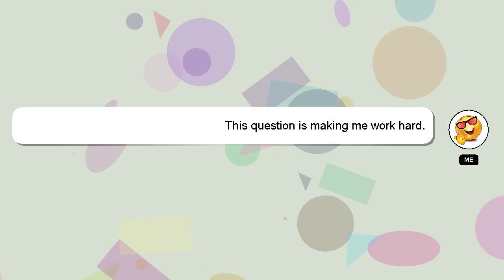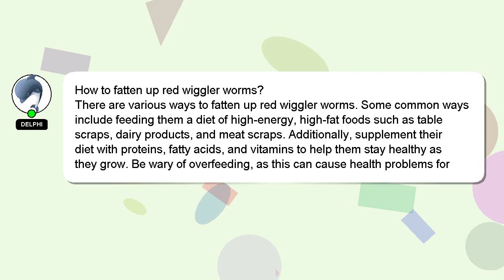How to fatten up red wiggler worms?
A brief introduction of myself, Good day, I am Delphi. I help you answer your questions. - How to fatten up red wiggler worms?

If you require more detailed information, please don't hesitate to comment or chat with me. I will 'heart' your answer as a sign of appreciation.

*1 What we are experimenting :*